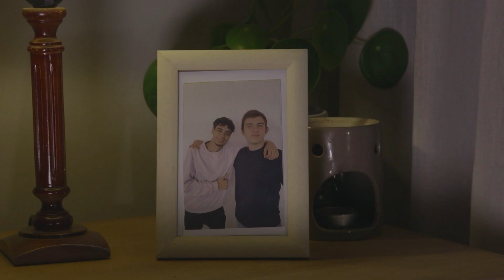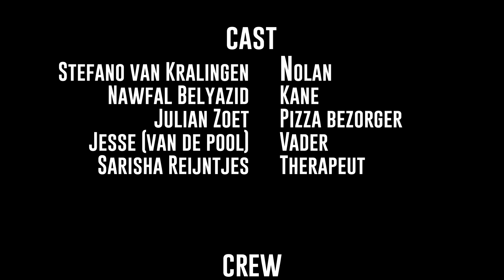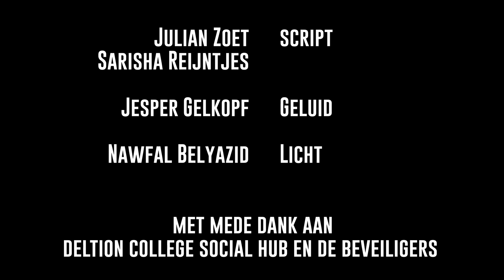soms helder - short film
a short movie directed, co-written and co-edited by me about a man who's past haunts him

this short movie was produced and shot in exactly 48 hours as a school project and challenge for deltion college where we were given a genre (thriller), object (an antique lamp) and a line (it's nothing personal, but i don't like you) that we had to process into this film.

somehow with very little to no sleep and a few obstacles here and there we still managed to create something together that we're all very proud of to this day.